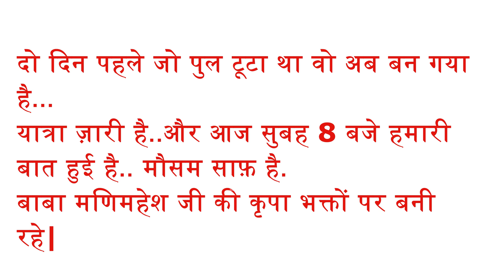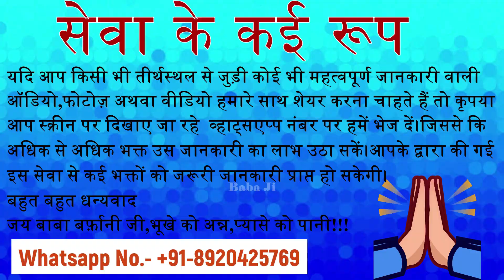Shri Manimahesh Ji Yatra 2019 -यात्रियों के लिए बड़ी खबर